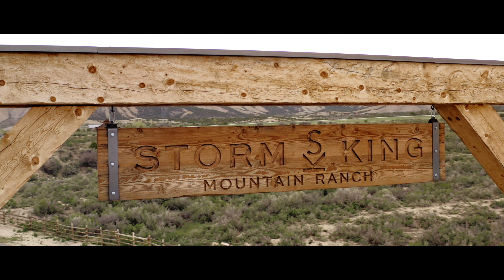John and Nikala Wedding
John and Nikala Wedding 5-7-22